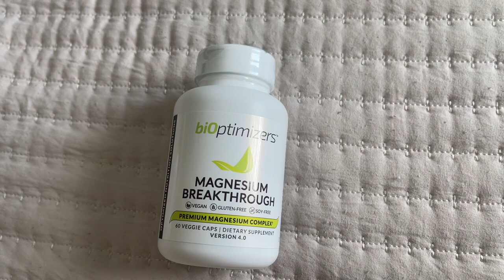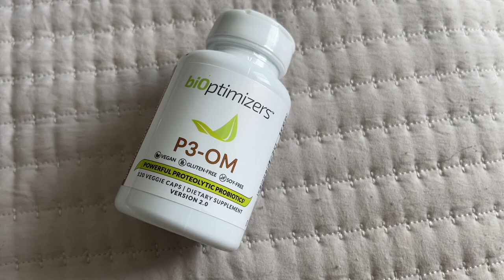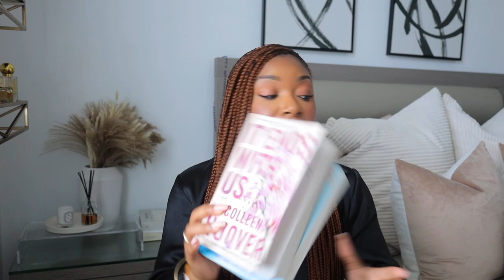TOP 5 BEST NEW PERFUME & BODY CARE FOR WOMEN 2022! PRADA ETC, GIRL CHAT INFLUENCER EVENT WHAT'S NEW?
Check out Bioptimizers

Hey Everyone! Thank you so very much for tuning in for this weeks video! These these the top 5 best perfume for women that have just come out in 2022. Listen to me chat about my opinion on these new fragrances.

Links to Everything In This Video↓

BOOKS
It ends with us
Reminders of him

Prada Paradoxe
Ellis Brooklyn Vanilla Milk
Brazilian Cheriosa 68
Laura Mercier Vanille
Burberry HER ELIXIR
Aqua Di Parma
MFK 724
Rolling In Love
Blush I Use

Coral Springs
FL
33065